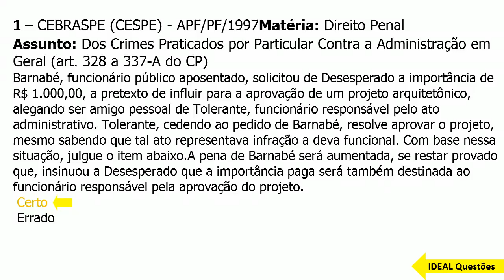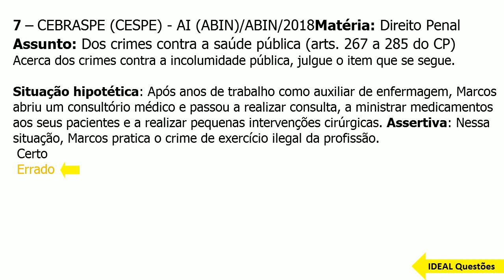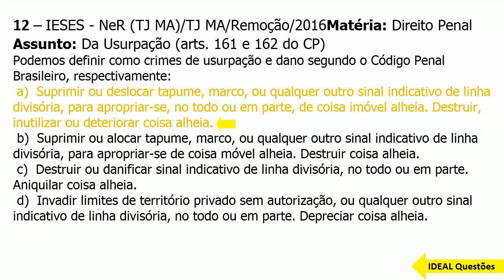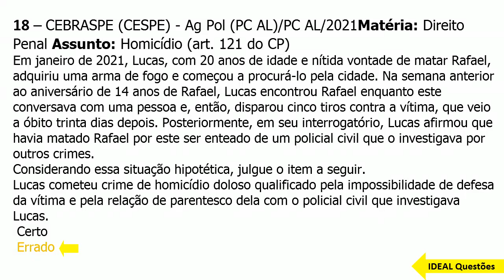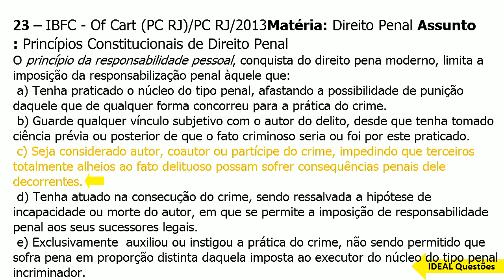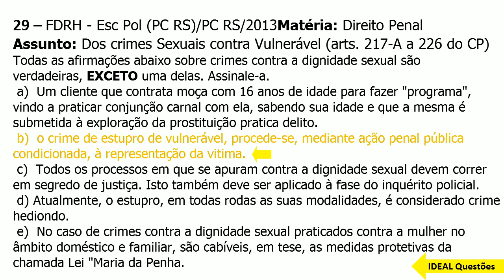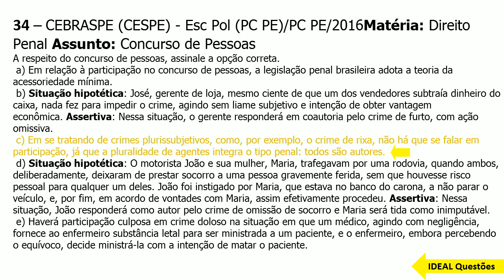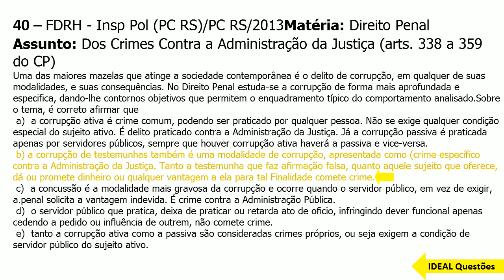SIMULADO PJC MT/2022 POLÍCIA CIVIL DO MATO GROSSO - QUESTÕES DE DIREITO PENAL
IDEAL Questões.

Questões De Concurso - SIMULADO PJC MT/2022 POLÍCIA CIVIL DO MATO GROSSO - QUESTÕES DE DIREITO PENAL  - IDEAL Questões ...

CONHECIMENTOS ESPECÍFICOS  ..